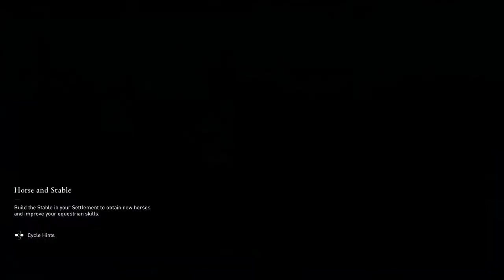Assassin's Creed Valhalla Walkthrough THE MARRIAGE ! Part 23 (FULL GAME PC)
Assassin's Creed Valhalla Gameplay Walkthrough Part 23 Until the ending, includes the full game of AC Valhalla PS5 Xbox Series X PC Xbox One X PS4 PRO let's play playthrough review guide

If you are interested in buying the game here is the link to the game itself